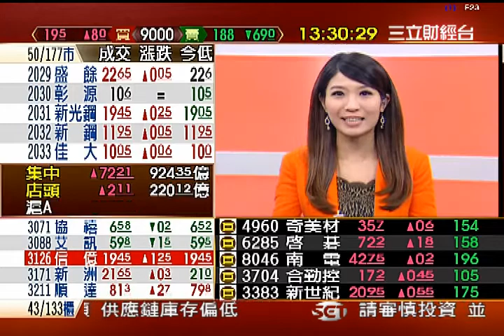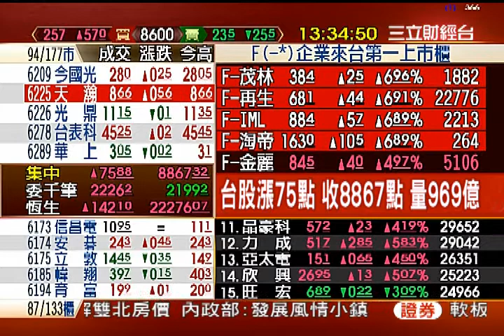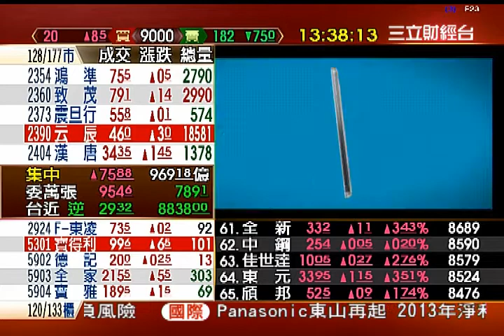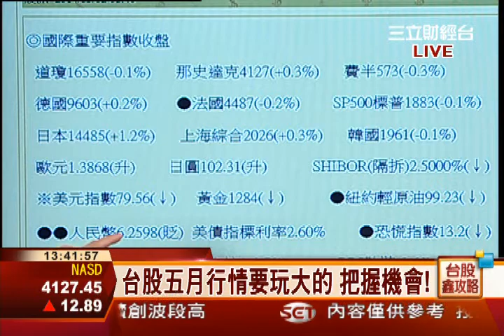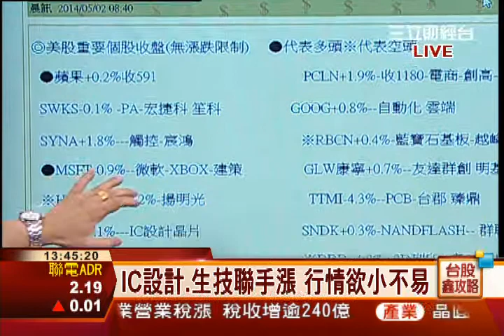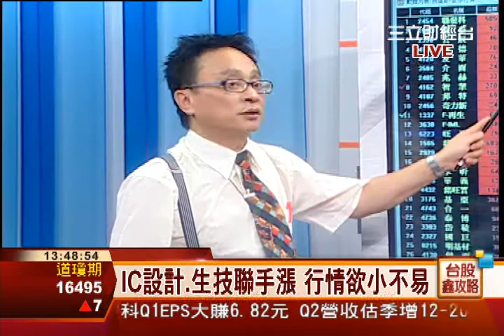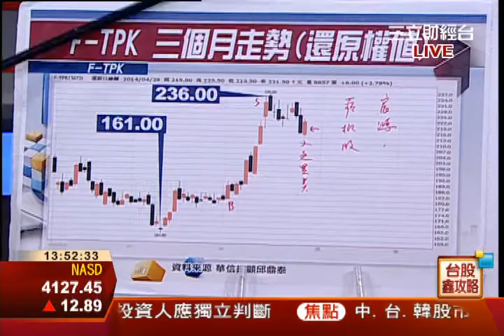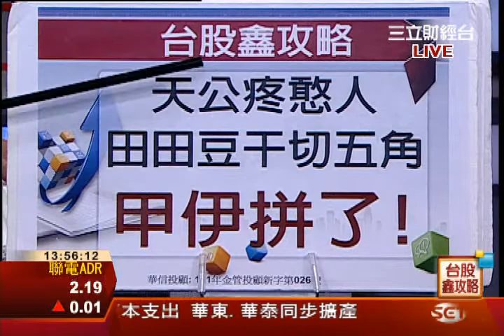邱鼎泰-0502 台股漲75點 收8867點 量969億∣台股鑫攻略∣三立財經台CH88